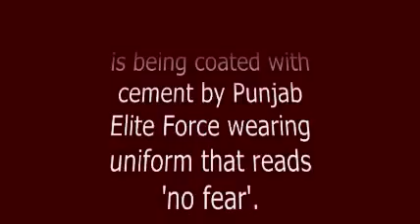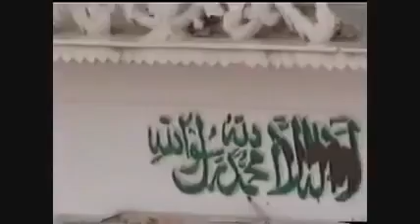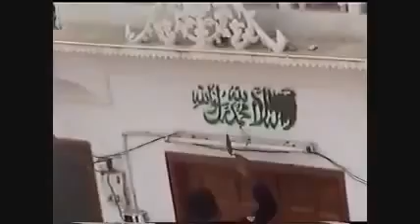Apakah kerajaan Selangor mahu ikut cara Taliban di Pakistan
PUTRAJAYA, May 10 — The Selangor State Islamic Religious Department (Jais) had the right to investigate the Ahmadiyya community and call them to the state’s Syariah Court as some of them are identified as Muslims in their national registration identification card (IC).

At the Court of Appeal today, Selangor state Legal Adviser Datuk Masri Mohd Daud argued that there were reasonable grounds for the arrest of 39 Ahmadis including eight Pakistani asylum seekers, two Indian nationals, one Indonesian and three minors in 2014.

“Issue now is this; there is reasonable ground for the raiding officer in our case here to arrest them because according to their IC it is stated there the word ‘Islam’. We are saying Islam here, they (Jais) have the power or jurisdiction over you to investigate.

“Whether you are Ahmadiyya or not yet, it needs to be investigated first. You don’t stop the investigation. Our contention is that we have no idea whether you are Ahmadiyya on that very day. We have no idea, no knowledge about it.

“They should allow the investigation first, because based on your IC, you are a Muslim,” Masri told reporters after the hearing by Justices Datuk Badariah Sahamid, Datuk Zabariah Mohd Yusof and Datuk Nor Bee Ariffin.

On April 11, 2014 Jais had raided a shoplot in Dolomite Park in Batu Caves, Selangor and accused the group of performing Friday prayers in a place that was not a mosque, contrary to Section 97 of the Administration of the Religion of Islam (State of Selangor) Enactment 2003.